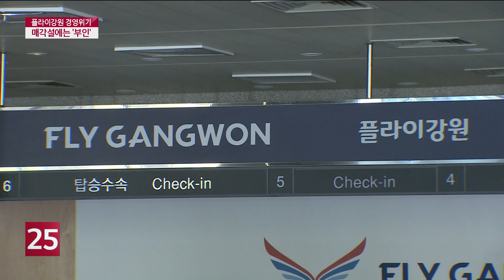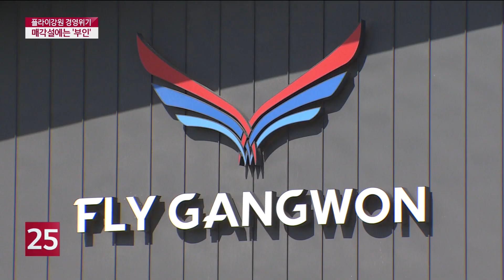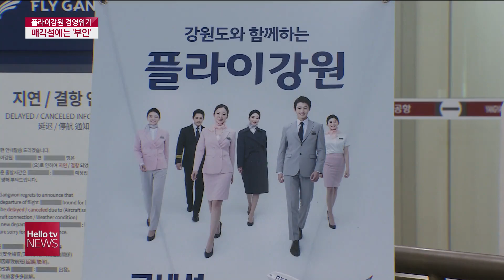경영위기 몰린 플라이강원...′사면초가′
지난해 11월 큰 꿈을 안고 취항한 플라이강원이
코로나19로 인해 경영위기에 내몰리고 있습니다.
최근 강원도의 지원도 사실상 어렵게 되면서
플라이강원의 매각설까지 나오고 있는데요.
플라이강원은 매각설에는 선을 긋고 있지만
자본잠식까지 우려되고 있는 상태에서
얼마나 버틸 수 있을지 관심이 모아지고 있습니다.